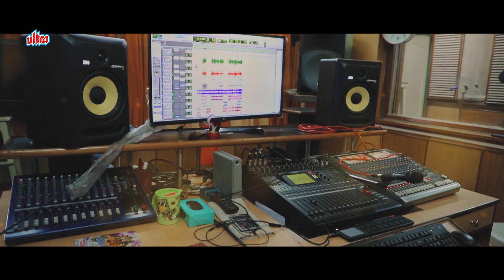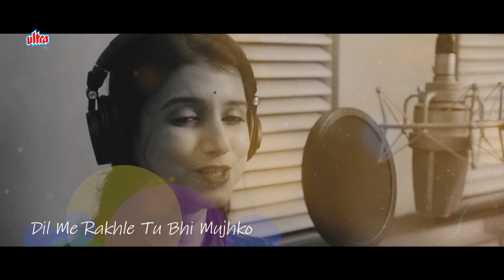Bezubaan - The Unspoken Voice Of Love | Sushama Chouhan | Latest Hindi Romantic Song 2020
Composer- Soubhagya Kumar Dash
Lyricist- Sushama Chouhan
Arrangements- Asish Mohanty
Producer- Achyut Kumar Das
Camera- Hemsagar Bagarati
Assistant- Tanka Dhara
Dubbing- Shekhar Suman Sahoo
Mixing- Viswajeet Saraswat
Editing- Tapas Mali
Poster- Bharat Wankhede

Special thanks
Achyut Kumar Das, Purna Chandra, Subash Pradhan